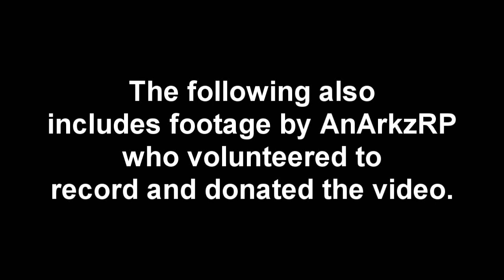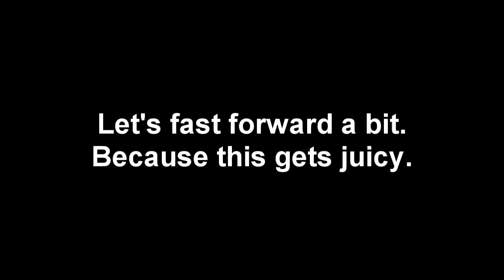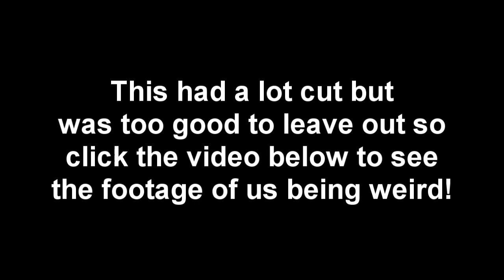[VRChat Werewolf] Dead On Arrival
Extra footage by AnArkz
Gonzo gets killed off on the first day (after one incompetent Fenrir suicided) and is upset about it. Not as a werewolf, but a protector. The village pays dearly for the rest of our first ever Hardmode Rules game.